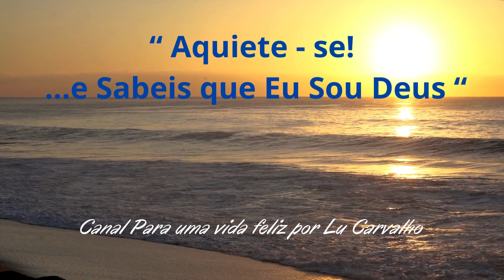Aquiete se e saiba que Eu Sou Deus - Significado Espiritual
Bem-vind@ a este vídeo especial, onde vamos aprender juntos o profundo significado espiritual por trás da frase "Aquiete-vos e sabeis que eu sou Deus". Em um mundo tão cheio de ruído e agitação, é fácil perder de vista a presença divina que reside dentro de nós e ao nosso redor. Mas lembre-se, é nos momentos de calma e quietude que podemos verdadeiramente nos conectar com a essência do divino.

Gostou deste Vídeo?

Gratidão!
Tenha uma vida Feliz!!!
Lu Carvalho.